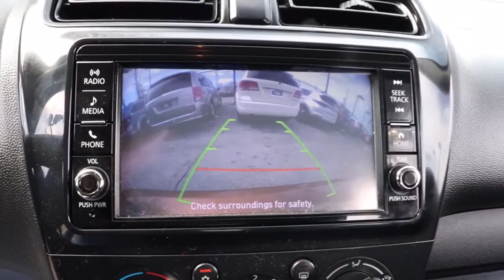2018 Mitsubishi Mirage Matteson, Lansing, Oak Lawn, Northwest Indiana, Chicago, IL P19616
Sunrise Orange Used 2018 Mitsubishi Mirage available in Matteson, Illinois at South Chicago Dodge. Servicing the Lansing, Oak Lawn, Northwest Indiana, Chicago, IL area.

Clean CARFAX. Odometer is 16927 miles below market average! Recent Arrival! Orange 2018 Mitsubishi Mirage ES FWD 1.2L 3-Cylinder DOHC MIVEC$$$ Priced To Sell Fast!! $$$ Many Cars under $10k and under $5K!! HUGE INVENTORY REDUCTION SALE GOING ON NOW!! NO CREDIT, LOW CREDIT NO PROBLEM . WE HAVE THE TEAM TO HELP YOU GET INTO A GREAT DEPENDABLE RIDE.